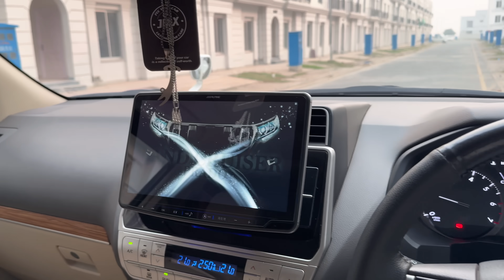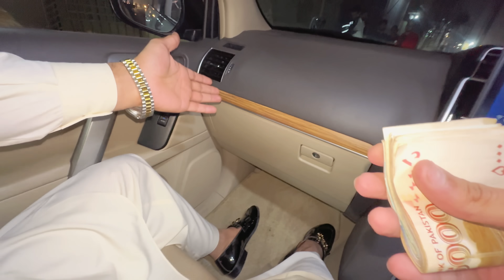Finally Grand Launching of my own perfume😱Haider ny dil khush krdia💕